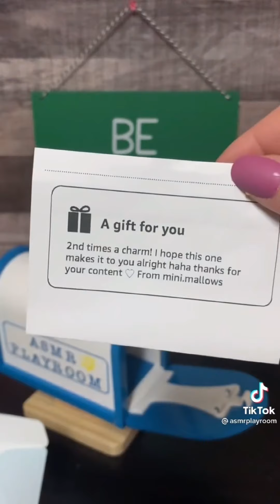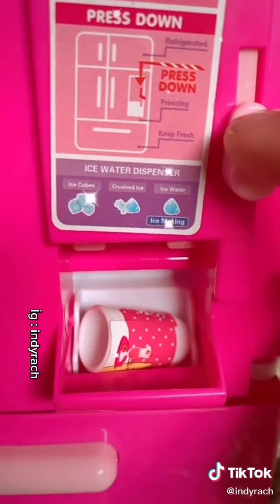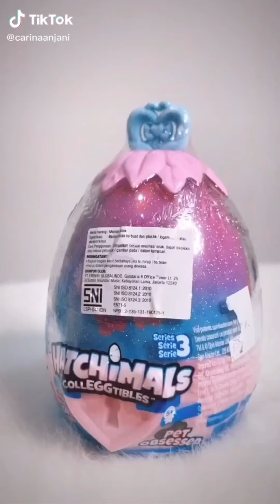MINI TOYS ASMR UNBOXING